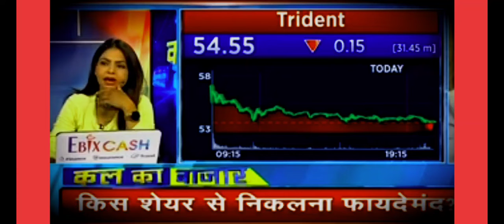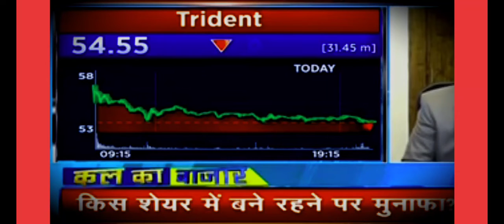Trident 2025 Tak Share Ka Price Kaha Jayega। Share Market Knowledge।